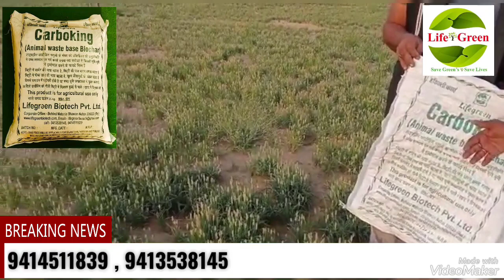ईसबगोल की खेती, Plantago ovata farming, बाड़मेर राजस्थान, हर्बल एग्रो एनर्जी के आश्चर्य जनक परिणाम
farmer, Village Chak deidaspura, p.o.-aradhki, Teh.Nohar, District Hanumangarh 335523 Rajasthan

स्पिरुलिना खेती
Spirulina kheti
Spirulina ki kheti kaise kare
स्पिरुलिना की खेती कैसे करें
स्पिरुलिना खेती की जानकारी
spirulina खेती केसे होती हैं
spirulina kheti in Hindi
spirulina kheri kaise karen
spirulina kheti kaise kare
spirulina Cultivation training near me
spirulina Cultivation in india
spirulina Cultivation pdf
spirulina Cultivation equipment
spirulina Cultivation procedure
spirulina Cultivation training online
spirulina Cultivation and marketing
spirulina Cultivation problems
spirulina Farming
spirulina Farming in rajasthan
spirulina Farming near me
spirulina Farming cost
spirulina farming in india
spirulina Farming profit
spirulina farming at home
spirulina farming subsidy
spirulina in Hindi
organic spirulina tablet
organic spirulina capsule
organic spirulina powder
spirulina benefits